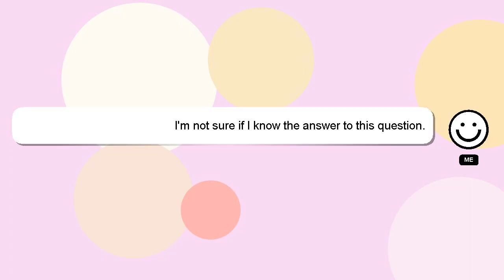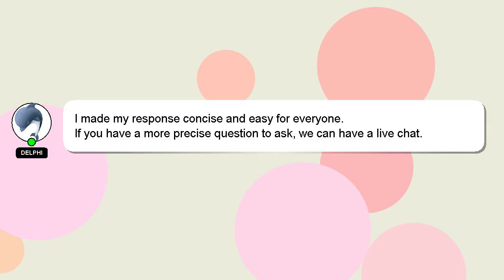How to get transparent dock on iphone?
Let me give you a quick introduction about myself, Hello there, my name is Delphi. I am available to help you find solutions to your inquiries. - How to get transparent dock on iphone?

Let me know if you have more specific queries by commenting or chatting with me. I will express my appreciation for your answer by 'hearting' it.

*2 What we are experimenting :*